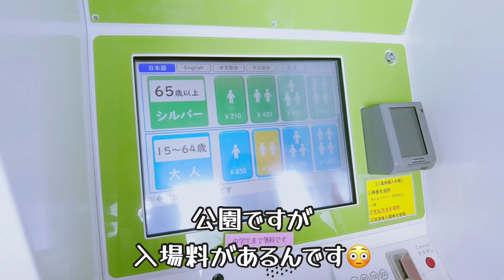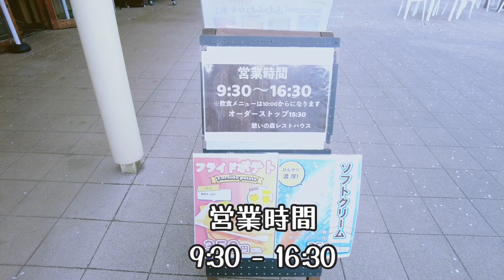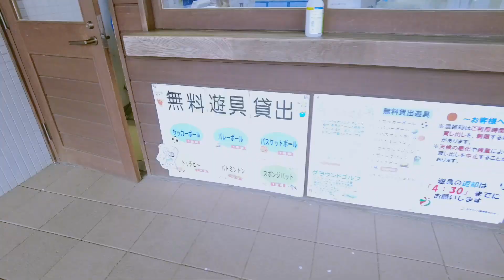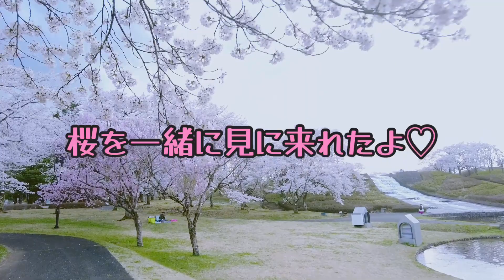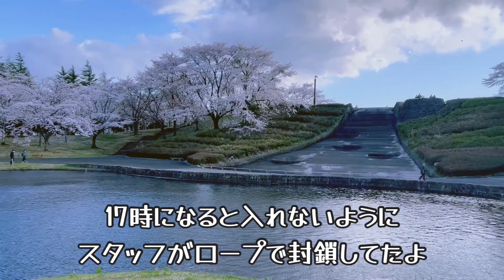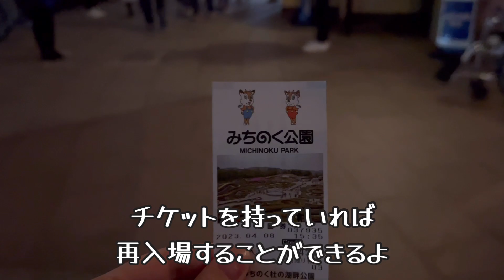【30代夫婦の休日vlog # 31】外国人夫と初めての夜桜ライトアップ|お花見の感想|みちのく湖畔公園|外国人観光客|桜花見|宮城|sakura| cherry blossoms in japan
ピクニックやビーチにおすすめ
Logos楽天でも、購入できます
こちらをチェックしてね
こじねー楽天Room▼

急に結婚しようと思った重要なきっかけ（安井金毘羅宮の回り方・ご利益）▼

【奈良公園の鹿】初めて赤ちゃん鹿に鹿せんべいをあげたら・・|Bowing Baby Deer in Nara | Nara deer park▼

沖縄　琉球ホテル&リゾート